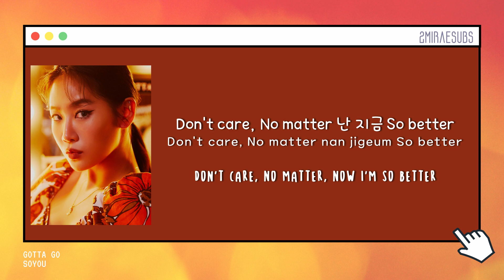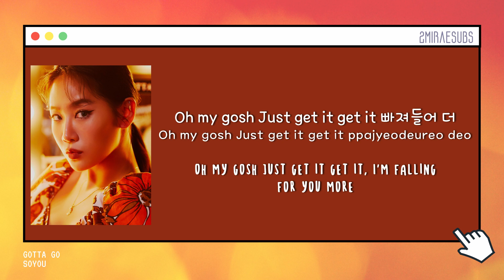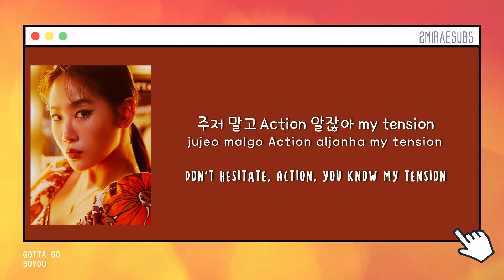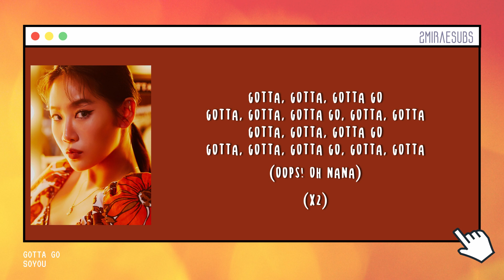SOYOU (소유) - Gotta Go (거라고) [Eng/Han/Rom Lyrics]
Credits:
Korean: vibe.naver
Romanization: 2MIRAESUBS
English: 2MIRAESUBS

Lyrics Eng/Rom/Han/가사: SOYOU - GOTTA GO